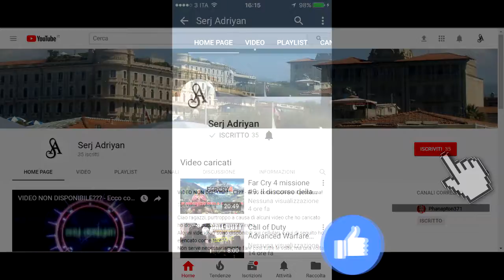GTA 5 PS4 - missione #12 "Dotazione Bugstars" - [Prima persona, HD]